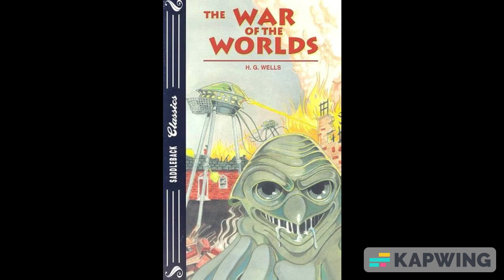H.G.Well's The War of the Worlds Images (These Are Not My Images)